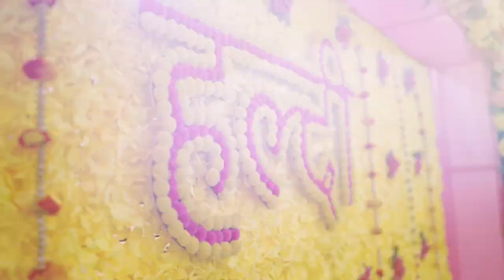New Wedding Teaser RAKESH & POOJA …..|| vighanahrta photography || savda